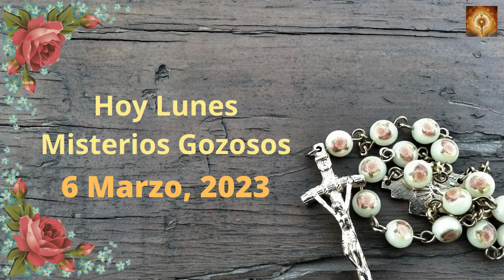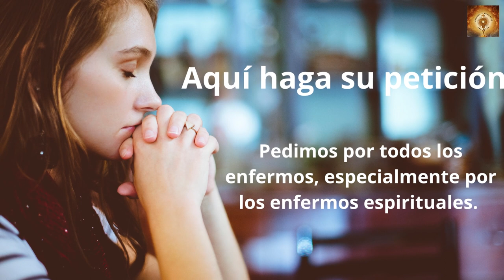Santo Rosario hoy lunes 6 de Marzo Misterios Gozososos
En aquel tiempo, terminada la travesía, Jesús y sus discípulos llegaron a Genesaret y atracaron. Apenas desembarcados, lo reconocieron y se pusieron a recorrer toda la comarca; cuando se enteraba la gente dónde estaba Jesús, le llevaba los enfermos en camillas. En los pueblos, ciudades o aldeas donde llegaba colocaban a los enfermos en la plaza y le rogaban que les dejase tocar al menos la orla de su manto; y los que lo tocaban se curaban.

00:24 Credo
1:26  Peticiones
1:36 Primer misterio, La anunciación del Angel a María.
6:36 Segungo misterio, María visita a su prima Sant Isabel.
11:32 Tercer misterio, El niño nace en el portal de Belén.
16:32 Cuarto misterio, la Presentación del niño Jesús en el templo.
21:41 Quinto Misterio, El niño Jesús perdido y encontrado en el templo.
26:46 Salve
27:38 Letanías